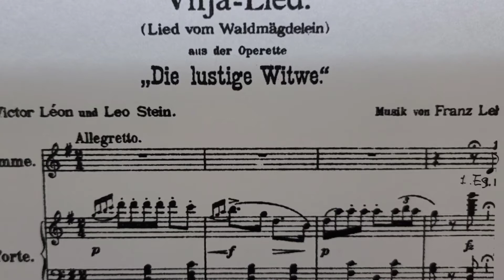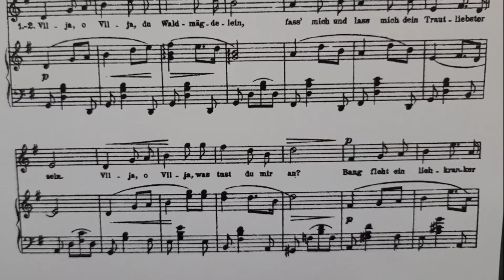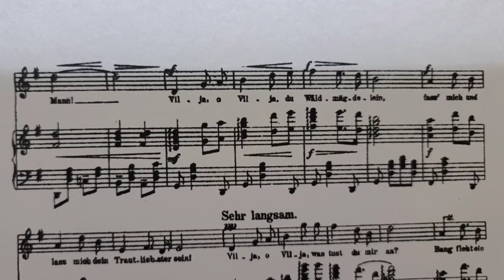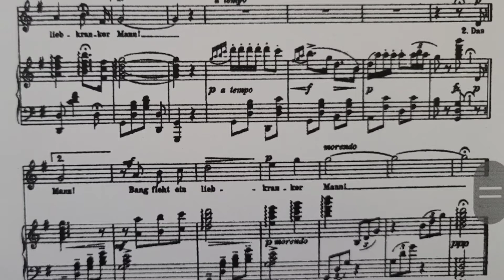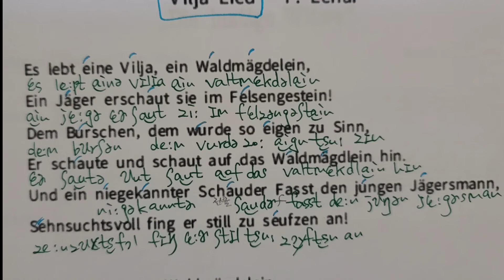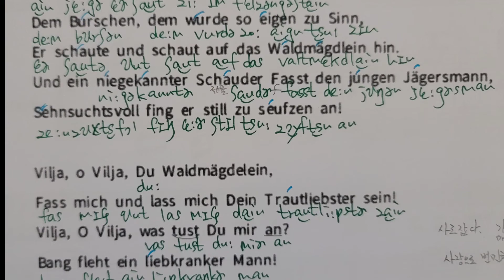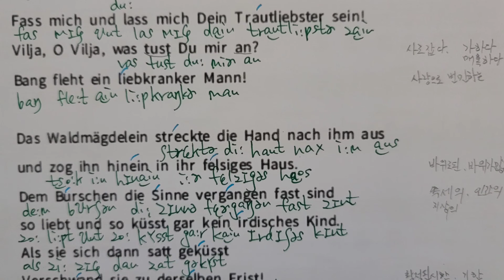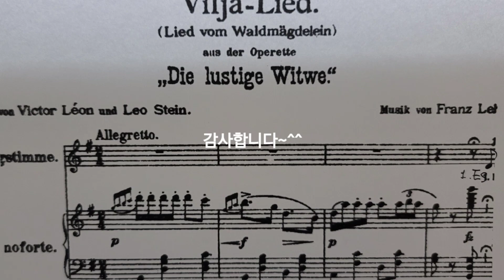Vilja-Lied Rehar Die Lustige Witwe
레하르 유쾌한 미망인 오페레타에서  나오는 빌리아의 노래 발음 및 해석 영상입니다